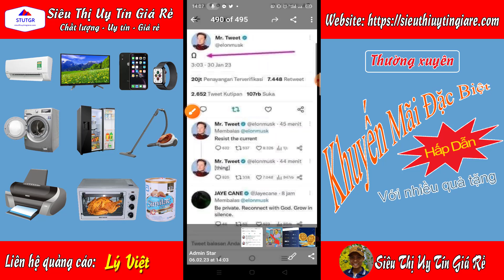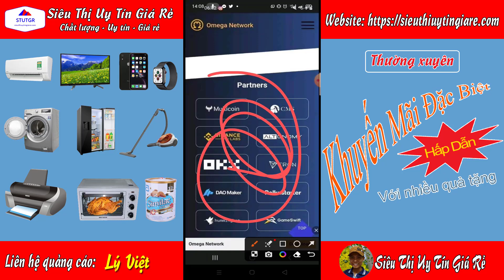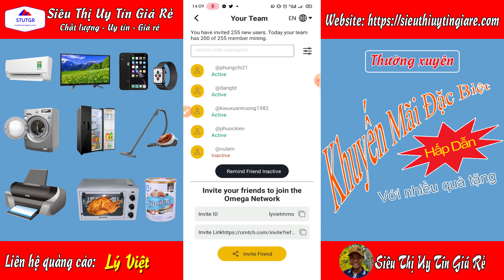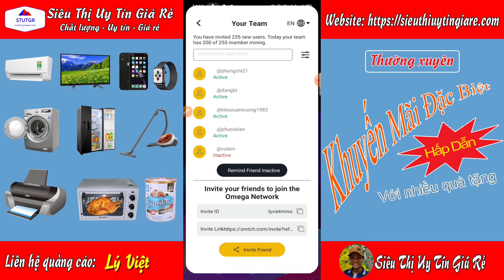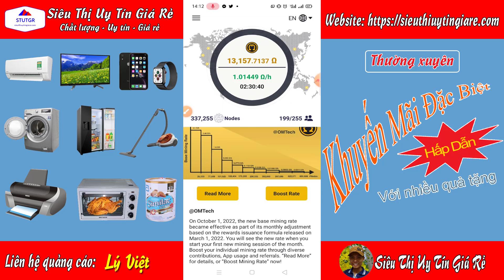Omega Network - Hãy đăng ký ngay vì Elon Musk đã nhắc đến và có tiên tri trong phim gia đình Simpson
🔵 KHAI THÁC MẠNG OMEGA ($OM) ⛏ ỨNG DỤNG

Ứng dụng khai thác mới

⏩ Mã giới thiệu:   lyvietmmo

- Bấm Playstore để cài đặt
- Nhập tên thật của bạn dựa trên ID hợp lệ mà bạn có
- Nhập tên người dùng của bạn
- Nhập Mã giới thiệu: lyvietmmo
  (để nhận tiền thưởng 20 OM)
- Bắt đầu khai thác cứ sau 24 giờ.

✅ Phương pháp khai thác tương tự như mạng Pi.
✅ Phát triển cộng đồng cực mạnh. (Có chạy node).
✅ Chấm công 24h/ngày
✅ Phi tập trung: OM là một hệ sinh thái chuỗi khối ngày càng mở rộng, được xây dựng cho một tương lai phi tập trung.
✅ Ứng dụng này cho phép bạn truy cập và tăng lượng nắm giữ Omega của mình, đồng thời đóng vai trò là ví để lưu trữ tài sản kỹ thuật số của bạn.

🔘 Sách trắng sẽ được phát hành vào ngày 15 tháng 1 năm 2023

🔘 HỢP TÁC LỚN🤝
Binance Labs, OKX, MultiCoin, CMS, TRON, nhà sản xuất DAO, Polkastarter, hummingbot, gameswift

🤩🤩 Hiện tại đang ở giai đoạn SỚM ‼️
🚨ĐỪNG BỎ LỠ CƠ HỘI NÀY‼️